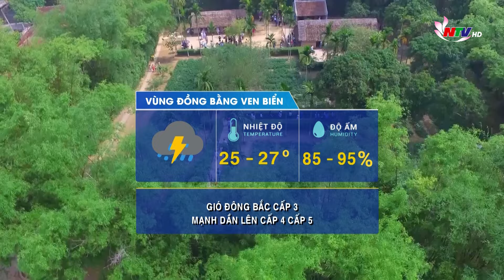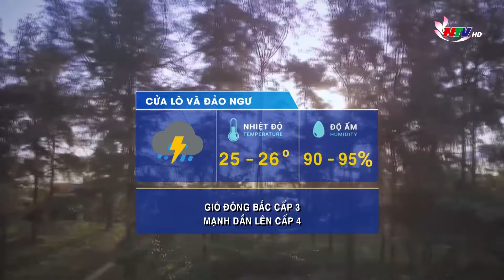Bản tin Dự báo thời tiết đêm nay, ngày mai 22/09/2024